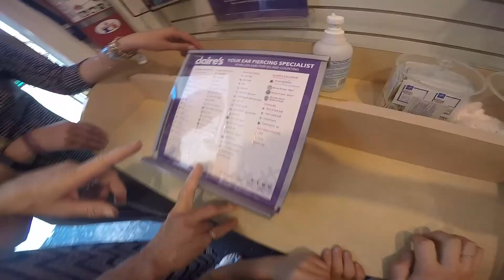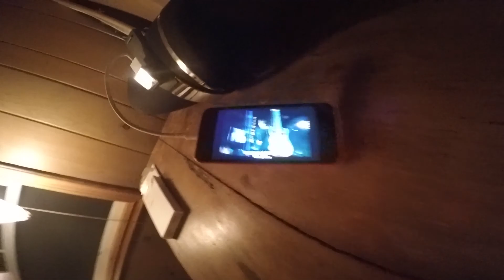LUX TURNS 16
Double surprise bday fun by the lake.